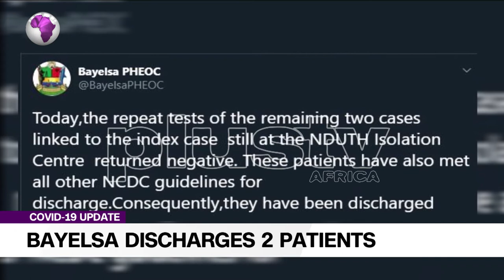Bayelsa State Discharges Two Patients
Covid19: Bayelsa State Discharges Two Patients.